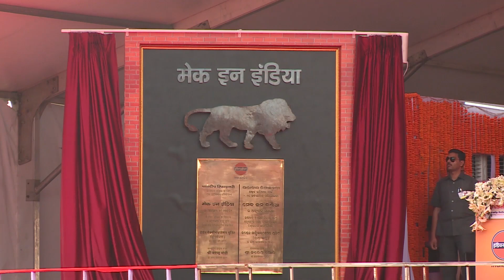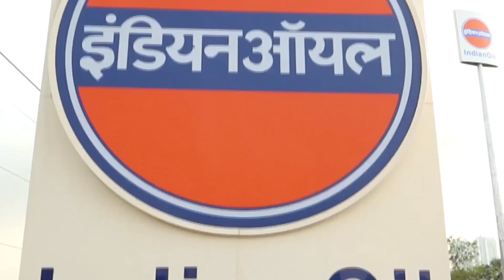Indian Oil Corporation Limited